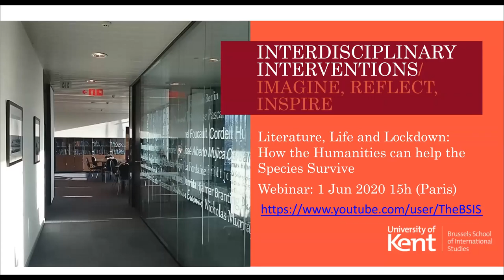Pandemic and Politics: COVID-19, Global Crisis and the Challenge to Humanity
What has COVID-19 revealed about our political world? Has it changed politics and the world order? Why does a pandemic isolate us and bring us together? And does the world really want change after a vaccine?

Scholars from the University of Kent’s internationally renowned Brussels School of International Studies will discuss the complex political world of COVID-19 responses, the effectiveness of politicians, the hidden politics behind the health management and the potential of new political environments.

Professor Adrian Pabst
Professor of Politics @University of Kent

Dr Amanda Klekowski von Koppenfels
Reader in Migration @University of Kent

Dr Albena Azmanova
Reader in Political and Social Thought @University of Kent